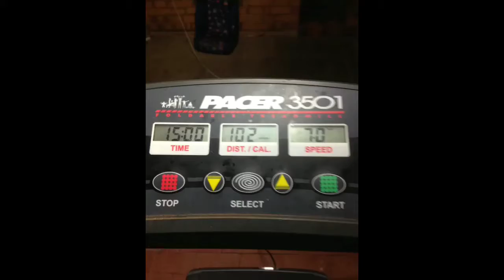3669 - Week 1-4 muscle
3669 - Last muscle training week 1-4